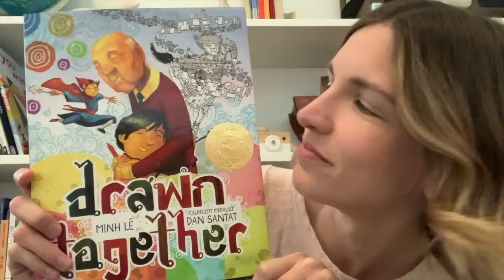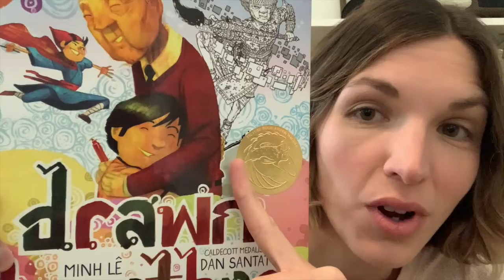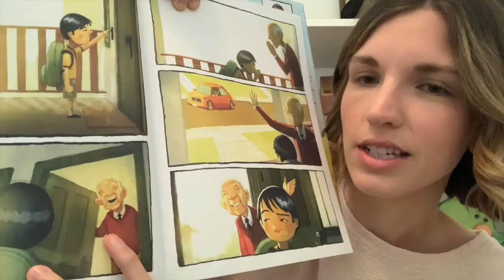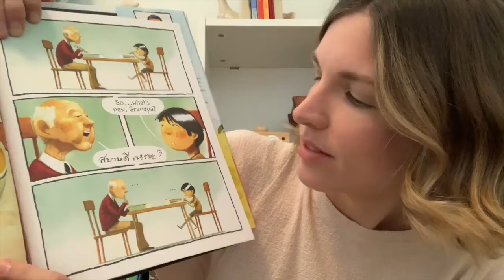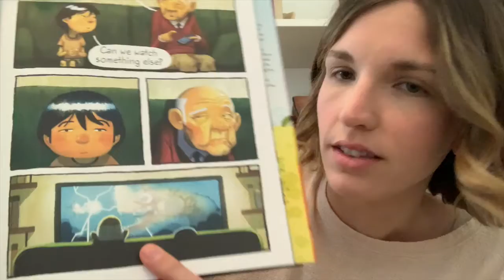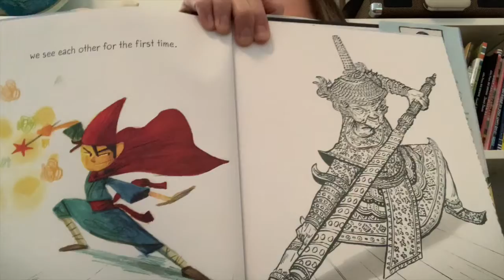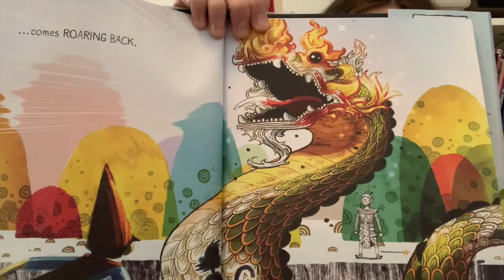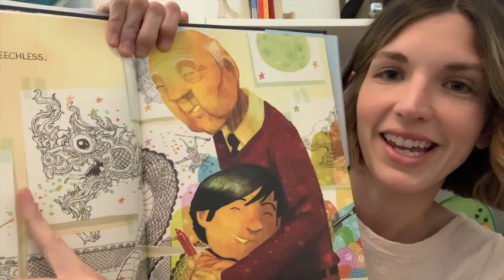Wee Wednesday: Drawing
Dive into drawings from the collection and then create your own drawings in a game with a partner.

Timestamps for YouTube:
Welcome: 0:00
Read Aloud: 0:43
Mindfulness Minute: 12:43
Guided Art Looking: 16:29
Art-Making: 20:45
Goodbye: 28:14